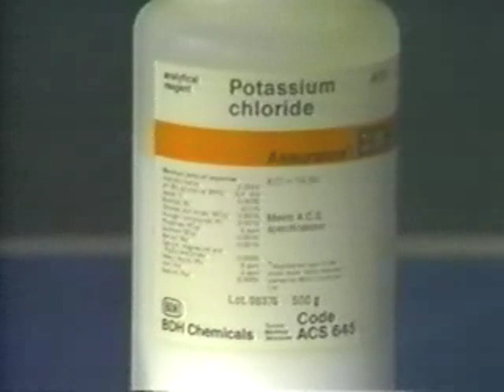Flame Tests of Metal Ions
Part of NCSSM CORE collection: This video shows the flame tests for several metal ions.